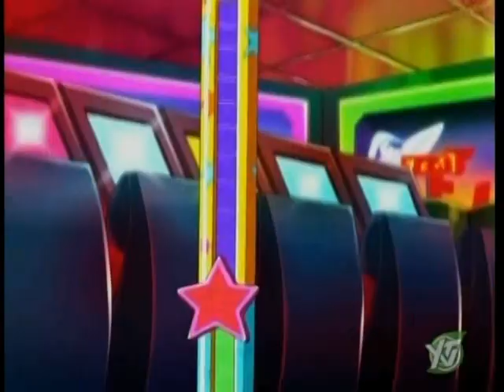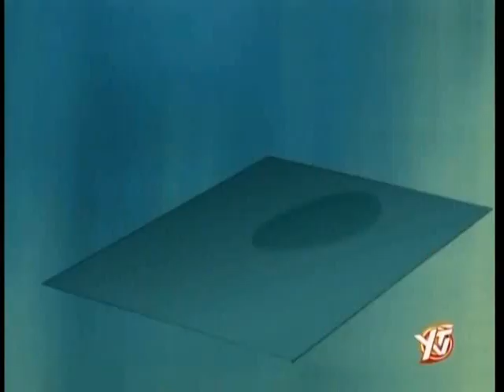Team Galaxy Ep #17: Dance Dance Elimination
When a famed, intergalactic virtual gaming arcade opens in their part of the galaxy, Brett, Josh and Yoko rush to check it out -- after all, it's rumored to contain the most challenging games in the entire universe! When they arrive, Brett is quickly dazzled by a 3-D chess-like game; Josh is stoked on a way realistic flying game; and Yoko is entranced by a virtual dance competition. Brett and Josh are easily beaten by their highly-skilled computerized opponents but, to everyone's shock, Yoko wins -- the first competitor to ever defeat one of the games! With prize in hand, she heads back to Galaxy High. Unfortunately, her celebration is short-lived as the virtual dancer from the game, furious that she's been defeated, comes to life and goes after Yoko!!! The virtual dancer's plan? To capture Yoko and force her into the video game forever! Can Brett and Josh save her before it's too late? In a b-story, Yoko gets a crush on Seth, a new kid at Galaxy High.

Also, if you're a fan of the show Team Galaxy, don't forget to check out my fansite It includes games, forums, a gallery, videos, and MUCH MORE! Membership is free, and we are always looking forward to new members, so feel free to join. It is the ultimate resource for the show Team Galaxy!

For copyright reasons, I do not claim any form of ownership over the following video. All rights to Team Galaxy reserved to Marathon Media Corporation